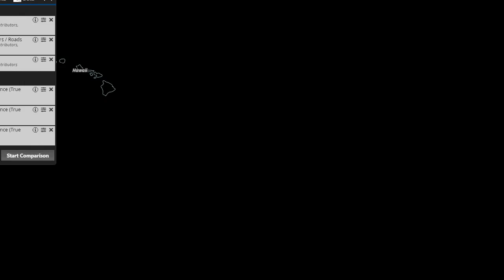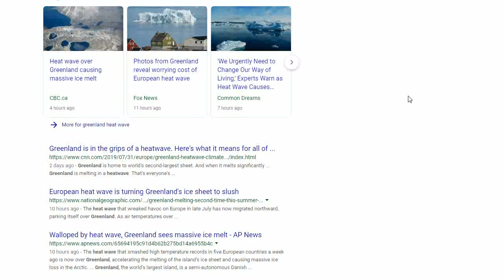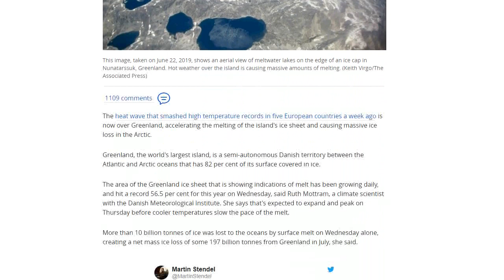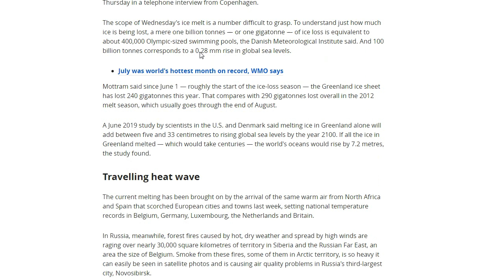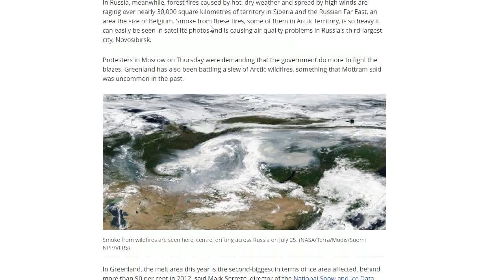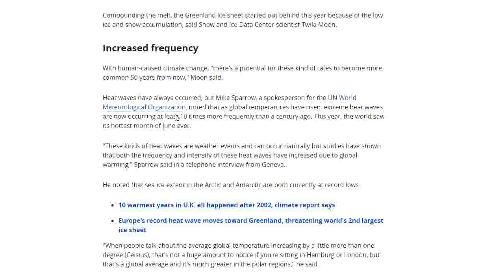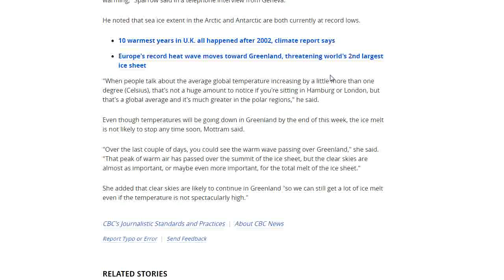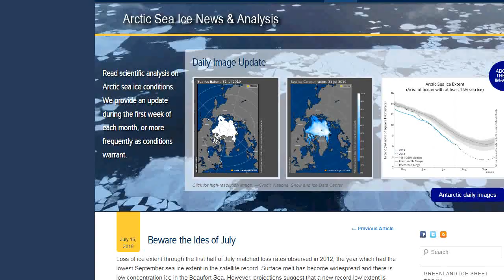Climate Update: Heat Wave Hits Greenland causing 10 Billion Tonnes of Ice Melt!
It appears we may already be past the point of no return as feedbacks mount with more ice melt, more erratic jet streams, and wildfires. If our GOVERNMENT OFFICIALS WERE SERIOUS about the DIRE STRAITS WE ARE IN they would be BANNING GAS GUZZLING VEHICLES now! The combustion of Fossil Fuels MUST CEASE in the next 5-10 years if there's any hope of slowing this Climate Catastrophe down!!